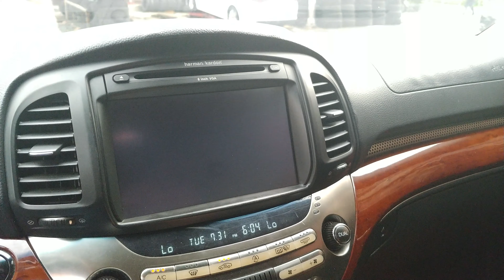체어맨W소니후방카메라교체